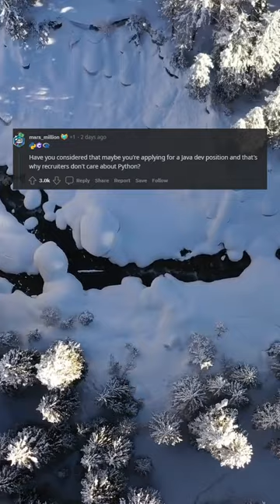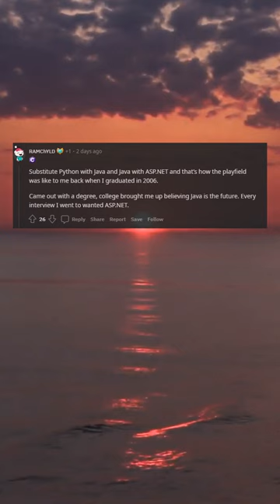as long as it's not javascript...